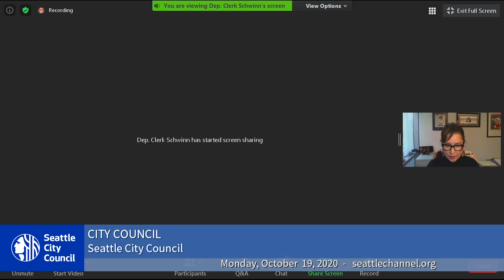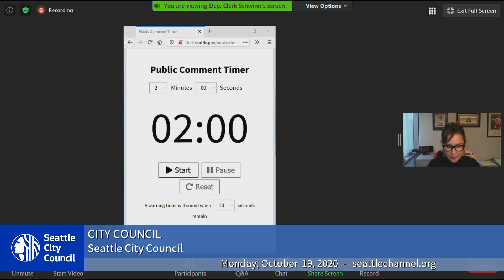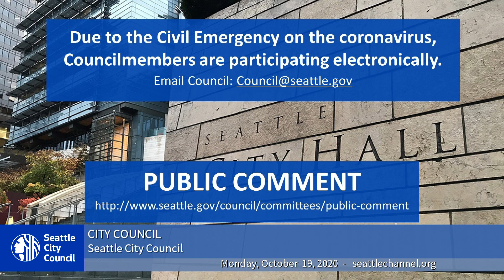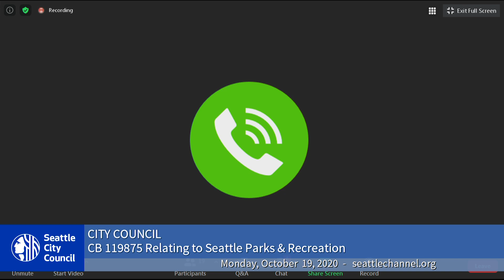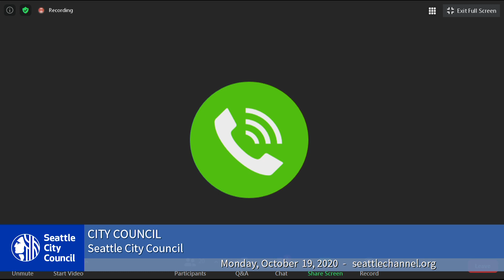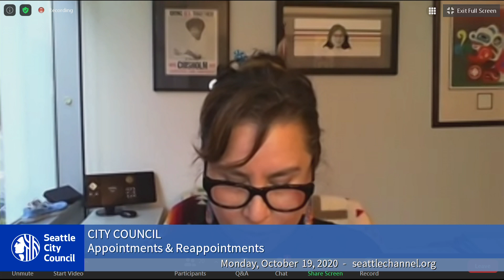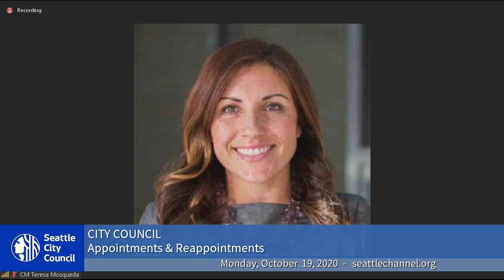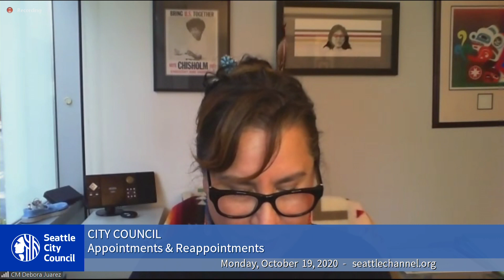Seattle City Council 10/29/2020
In-person attendance is currently prohibited per Washington State Governor's Proclamation No. 28.11, through November 9, 2020. Meeting participation is limited to access by telephone conference line and Seattle Channel online.

Agenda: Call to Order, Roll Call, Presentations, Approval of the Journal, Adoption of the Introduction and Referral Calendar, Approval of the Agenda; Public Comment; Payment of Bills; CB 119875: relating to Seattle Parks and Recreation; Appointments to Landmarks Preservation Board, Board of Park Commissioners; Seattle Immigrant and Refugee Commission, Seattle Advisory Commission, Seattle LGBTQ Commission, Seattle Women's Commission, Seattle Human Rights Commission, Seattle Commission for People with Disabilities, Seattle Arts Commission, Seattle Pedestrian Advisory Board, Community Technology Advisory Board, Seattle Bicycle Advisory Board,  Seattle Transit Advisory Board, Seattle Renters' Commission, Urban Forestry Commission, Seattle Design Commission, Pioneer Square Preservation Board, Design Review Board, Community Involvement Commission, Seattle Planning Commission; Res 31974: hearing on the appeal of Robert Wexler.
Public Comment - 6:27
Payment of Bills - 11:24
CB 119875: relating to Seattle Parks and Recreation - 12:36
Appointments - 15:32
Res 31974: hearing on the appeal of Robert Wexler - 38:45